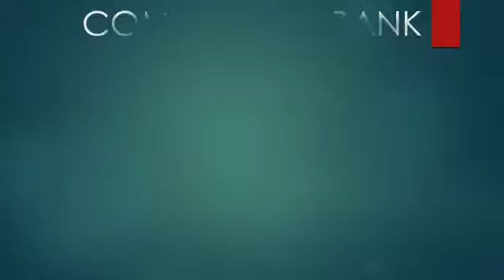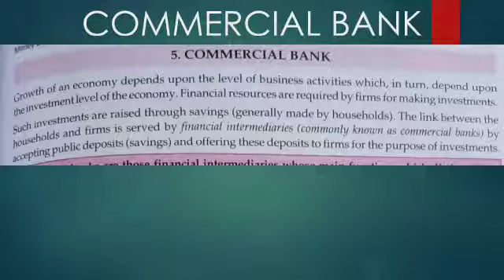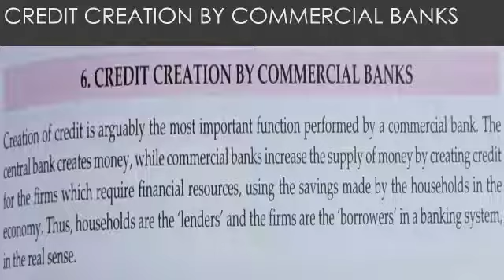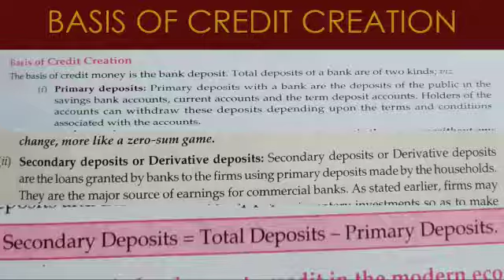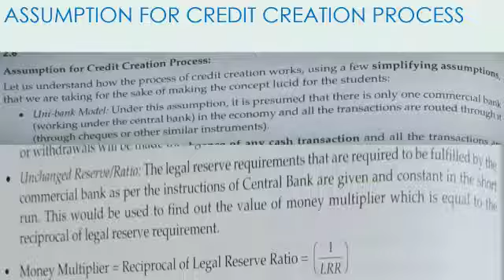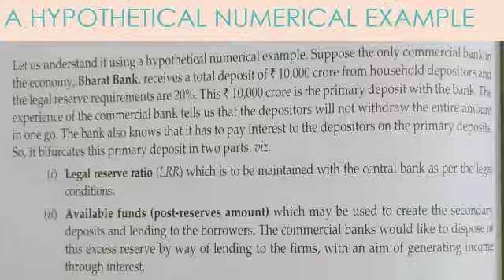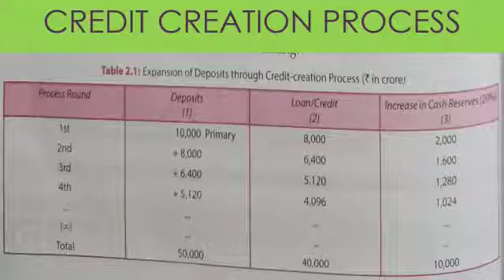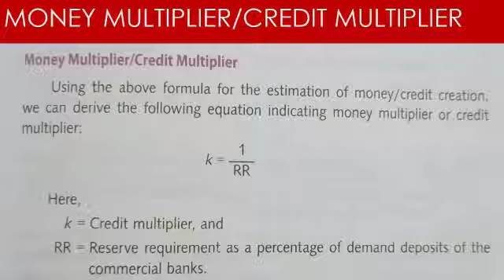TCS XII Eco Monery Creation by Commercial Banks